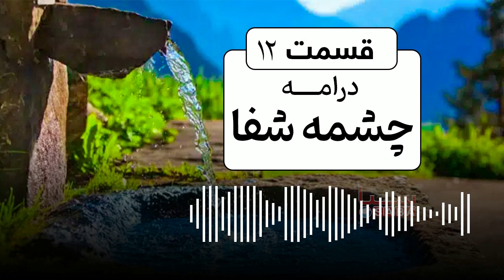Chashma Shafa - Episode Twelve (2009) | چشمه شفا - قسمت دوازدهم